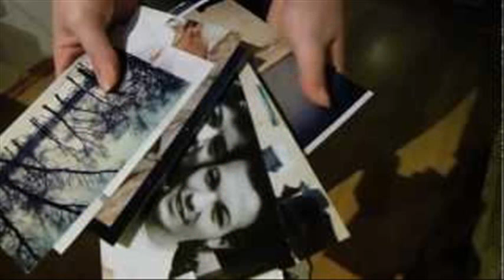room decorating ideas macbarbie07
room decorating ideas for small rooms diy
room decorating ideas for teenagers diy
room decorating ideas for small rooms
room decorating ideas diy